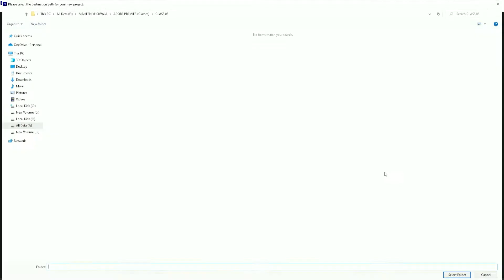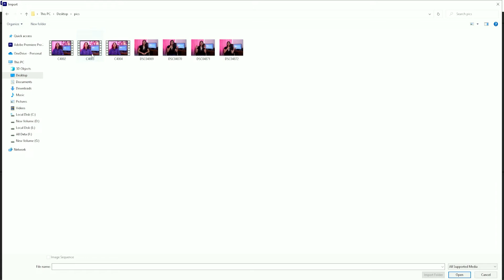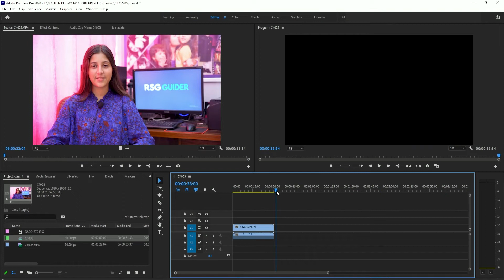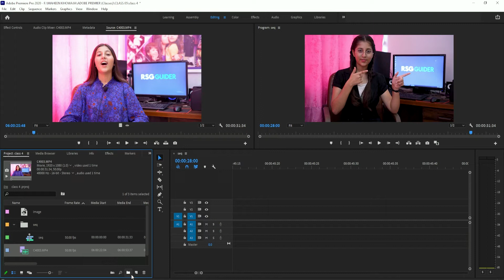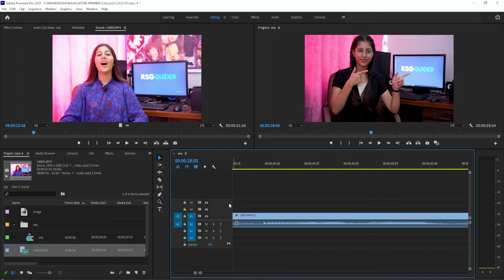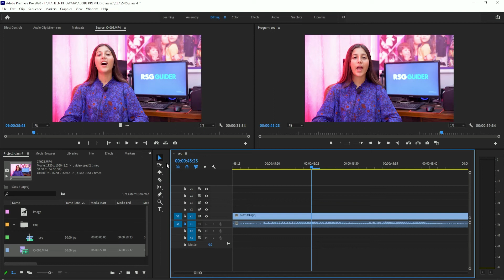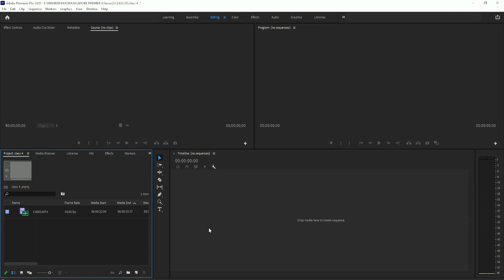ABOUT PROJECT WINDOW PREMIERE PRO CC CLASS 04 IN URDU / HINDI